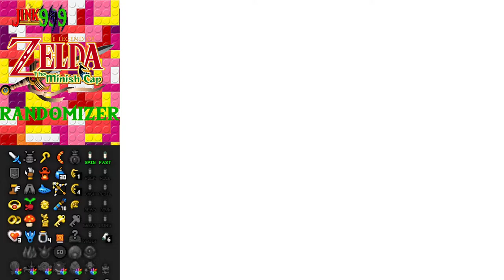SE ME ACABAN LAS OPCIONES!!! NO SE DONDE IR... - ZELDA THE MINISH CAP RANDOMIZER 100% - DIRECTO 3